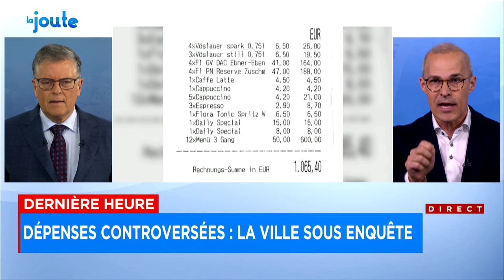La Commission municipale du Québec enquêtera sur la Ville de Montréal - Explications d'Yves Poirier,